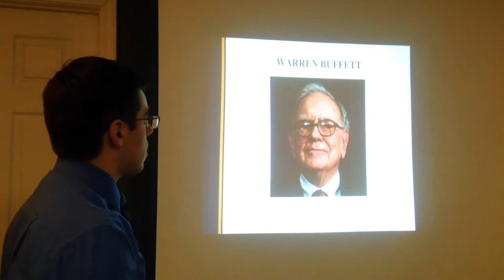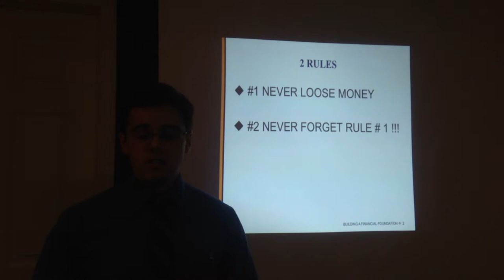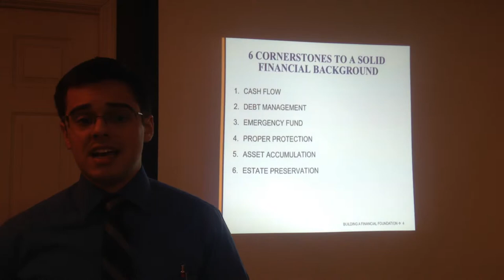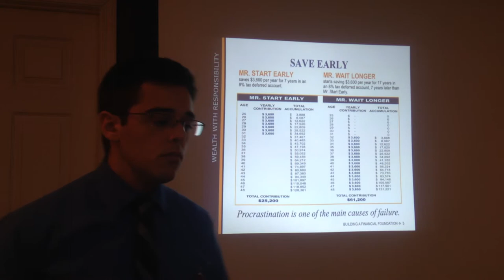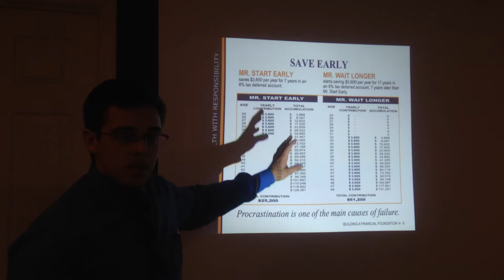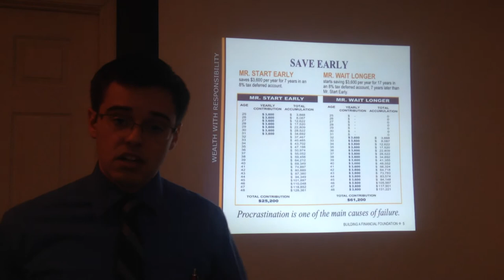Paulo Ferreira Public Speaking Class Section 064